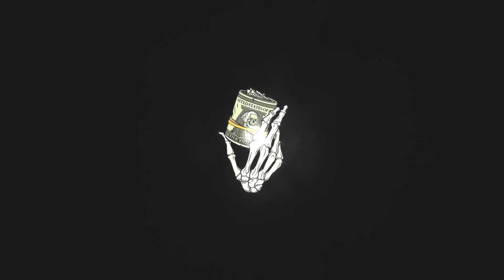*FREE HARD* New Drake x Lil Baby x Quavo Type Beat - 'Rite' - Rap/Trap Instrumental 2019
●💵 If You enjoyed the beat, why not consider purchasing it?

Free for non-commercial use only.

*FREE HARD* New Travis Scott x Lil Baby x Quavo Type Beat - 'Rite' - Rap/Trap Instrumental 2019

rsd beats
Quavo type beat 2019
travis scott x lil baby x quavo type beat